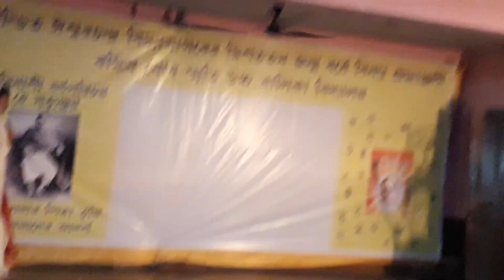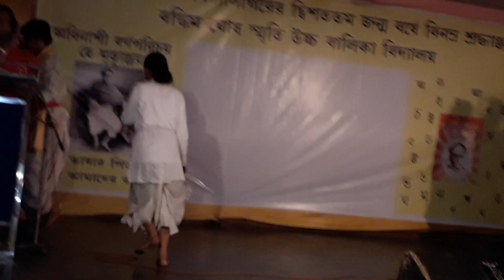B.g.m.g.h.guide section celebrate 26th September Vidya Sagar birthday